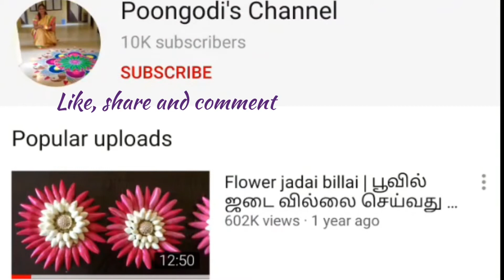நவதானியசுண்டல் | நவராத்திரி சுண்டல் | Navadhaniya sundal recipe | Navarathri special Sundal